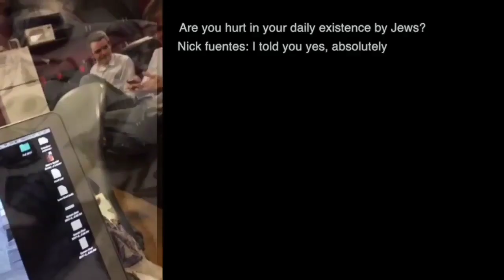Compilation of Nick Fuentes proving he's a Neo-Nazi